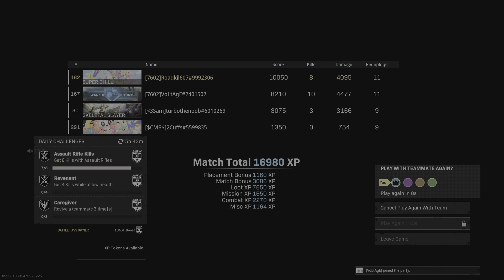Stealing Mikes Play